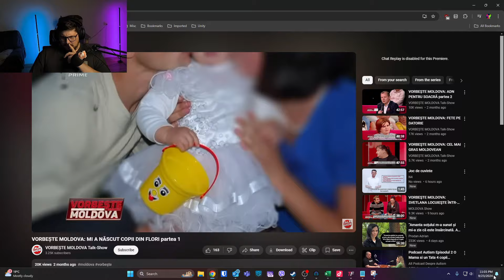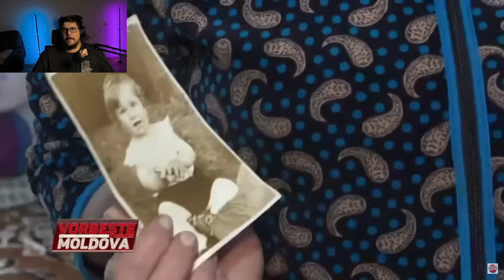Esti un TATA oribil | Vorbeste Moldova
🌟 Bine ați venit pe canalul meu! 🌟

Nu uita să activezi clopoțelul pentru a fi la curent cu cele mai noi videoclipuri!

💬 Lasă-mi un comentariu! Ce părere ai despre tiktok live? Ce alte videoclipuri ai vrea să reacționez la?

❤️ Dă un like dacă ți-a plăcut! Sprijinul tău încurajează mai multe videoclipuri de genul acesta!